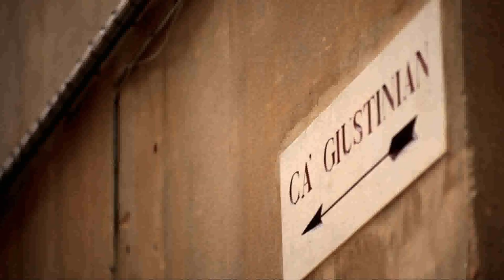Ca' Giustinian - 1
Ca' Giustinian è la sede della Biennale di Venezia / Ca' Giustinian is the main headquarters of the Venice Biennale